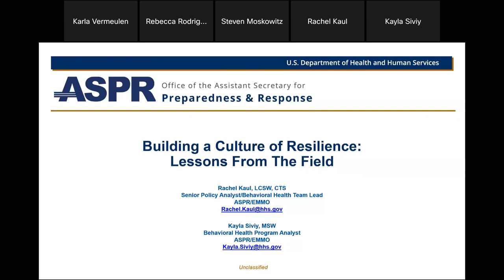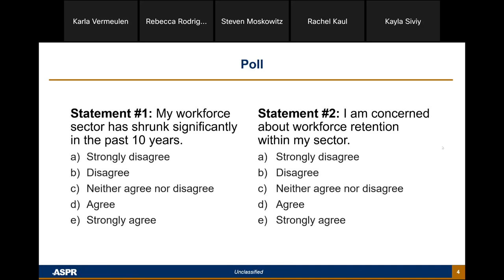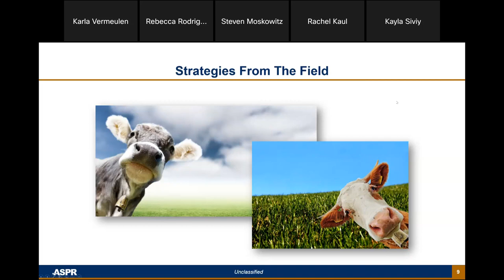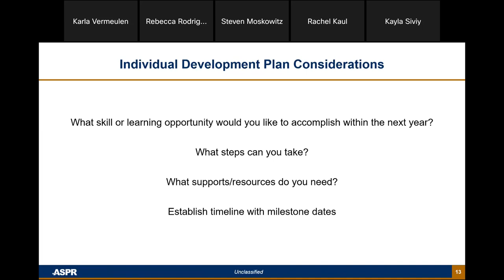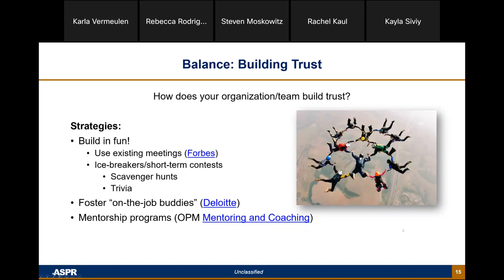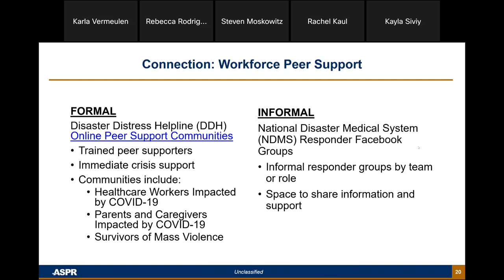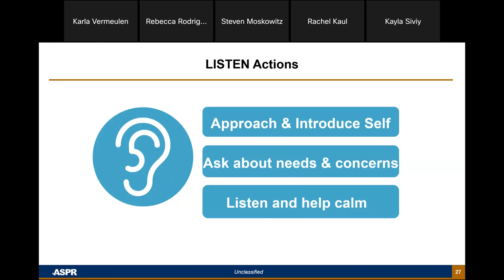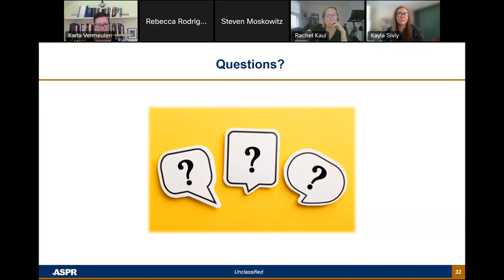Building an Organizational Culture of Resilience: Lessons from the Field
Rachel Kaul and Kayla Siviy speak about how to build a culture of resilience. offered through partnership with the Office of the Assistant Secretary for Preparedness & Response, US Dept. of Health and Human Services.